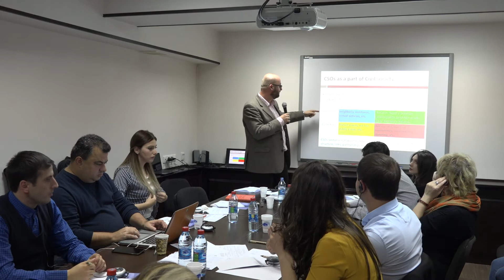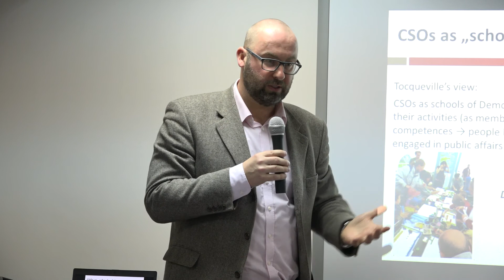Քաղհասարակության կազմակերպությունները ժողովրդավարության դպրոցներ են․ Պավել Միչկա